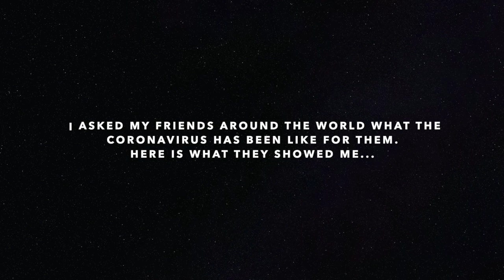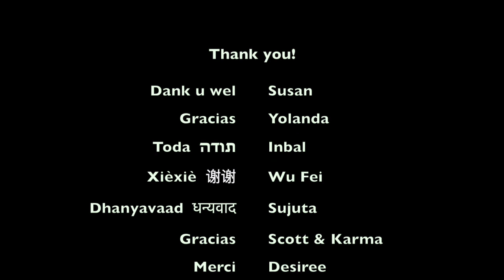Covid19 International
We asked our friends and family around the world what life during a pandemic has been like for them. This is what they showed us. Created by Lily Sparrow